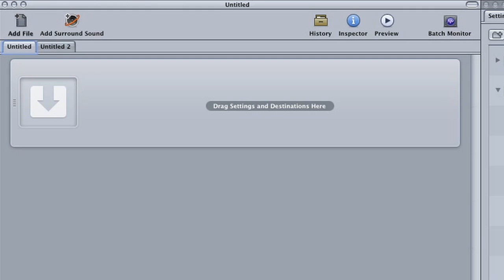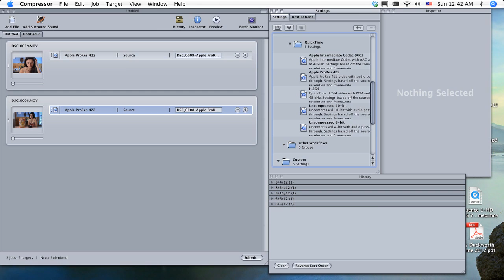Converting DSLR Footage to Apple's ProRes 422 Codec: Video Production Tips by Web Video Crew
How To Convert DSLR Footage to Apple's ProRes 422 Codec: Tips for Professional Video Production by Web Video Crew

Zero2Sixty: Video Production Tips
This episode covers - a step by step tutorial to convert your DSLR footage to Apple's ProRes 422 codec in order to get the best quality footage from your DSLR's H.264 video.

Benefits of Apple ProRes 422

There are numerous codec types you can use when editing videos, so why exactly should you prefer Apple's ProRes 422?

Best for Final Cut Pro

Final Cut Pro and ProRes 422 are a match made in heaven. You can vouch it's true since ProRes 422 is formulated specifically to make real-time video editing in FCP as smooth and flawless as possible.

High Quality but Low Disk Space

Perhaps the biggest reason video editors use a codec is that it allows real-time editing. That is to say, you can instantaneously see the changes made and effects applied in the video. You see, if you use raw videos for editing, there will simply be two consequences: your PC or Mac will end up lagging or going haywire and you will be buying a more expensive hard drive to support your editing program. Both problems can be easily avoided by converting your files into ProRes 422.

ProRes 422 is known for retaining the high quality and resolution of the raw video. It uses a full 10-bit 4:2:2 color space and offers variable bit-rate encoding. All of its features allow ProRes 422 to require minimal hard drive space without compromising the color and quality of the end product. That's exactly the reason why video editors love this codec.

How to Convert DSLR Footage to ProRes 422

Now that you know the advantages of using ProRes 422, it's time to start converting those DSLR footages you got. Here are the steps to take:
 1.Open the Compressor.
 2.Click on Add File.
 3.Choose your source, and locate your DSLR footage.
 4.Click Open.
 5.Once your file is selected, go to Settings (you can find it on the left side of the interface).
 6.Click on Apple, and find the Formats folder.
 7.Click on QuickTime to get a list of the available codecs.
 8.Click and drag ProRess 422 to your video file.
 9.When you're done, choose Submit.
 10.Label your video, and finally, click Submit.
 11.In your History tab, you will see a timeframe for the conversion process.
 12.Once the conversion is completed, you will have a file that is high quality, edit-ready, and waiting for you to use on your next project.

Video editing can certainly be tedious and even boring. However, you can make it a more relaxing and easier experience by using codecs such as Apple ProRes 422.

To read the blog post for this video, visit us